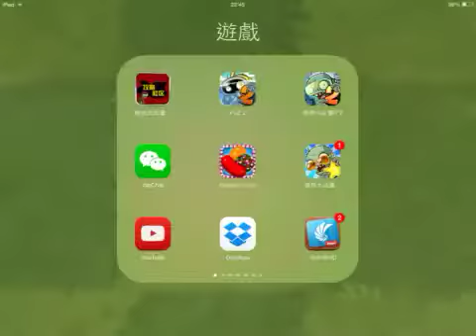植物大戰殭屍2 國際版 彩陶盛宴派對攻略30